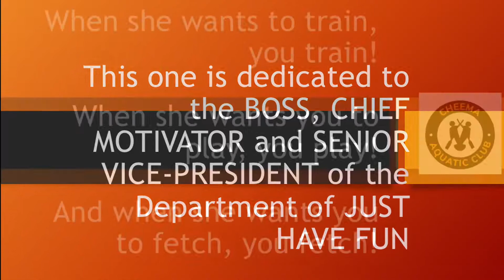Final Bucks4Boats video